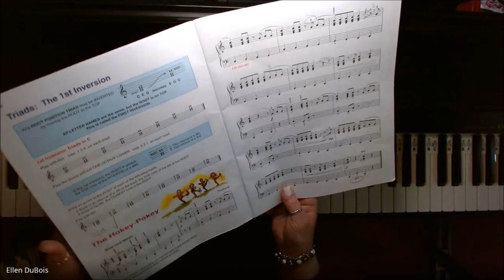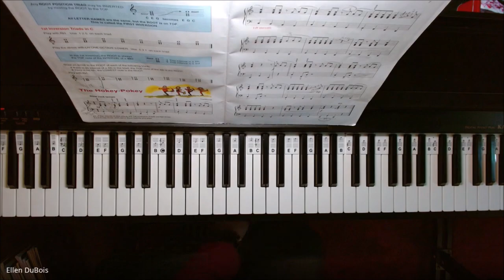The Hokey-Pokey, Page 6, Alfred's Basic Piano Library Book Four, Walking baselines and triads.